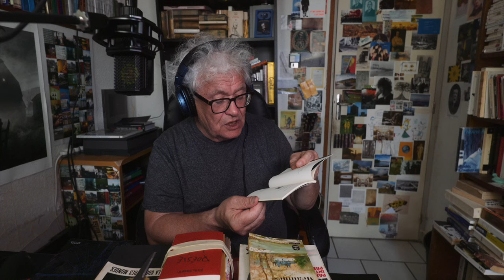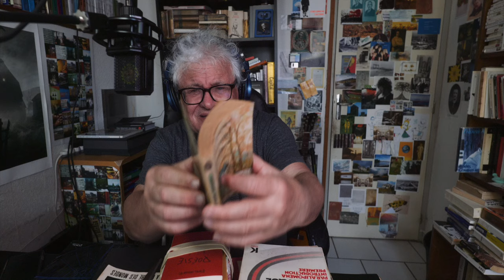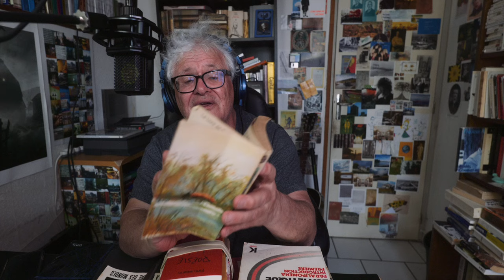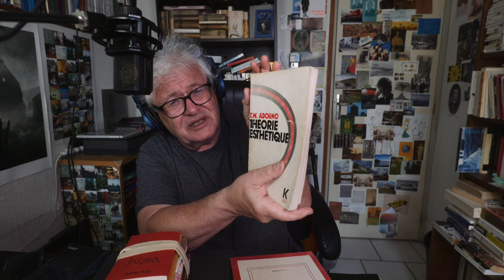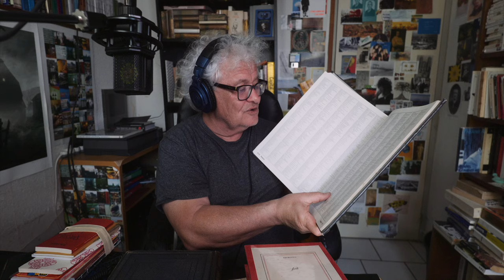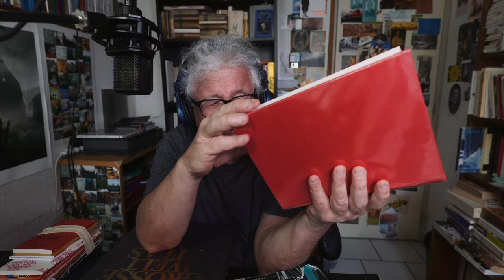nouvelles #04 | bête faramineuse, le livre moins ce qu'il dit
TIERS LIVRE, LES ATELIERS D’ÉCRITURE